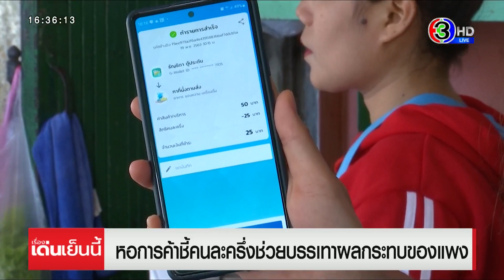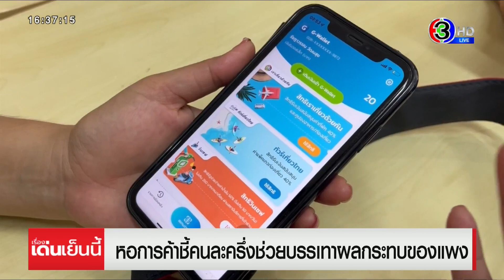หอการค้า ชี้ คนละครึ่ง ช่วยบรรเทาผลกระทบของแพง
นายสนั่น อังอุบลกุล ประธานกรรมการหอการค้าไทย กล่าวว่า เดิมภาคเอกชนคิดว่าหมดหวังแล้ว หลังจากที่เคยเสนอให้รัฐขยายโครงการคนละครึ่ง และเติมเงินให้กลุ่มเปราะบาง ส่วนวงเงิน 800 บาทนั้น เชื่อว่ารัฐบาลได้ประเมินและคิดรอบด้าน โดยเฉพาะด้านงบประมาณ และบรรยากาศใช้จ่ายในช่วงครึ่งปีหลังที่เริ่มฟื้นตัว

ส่วนช่วงเวลาการใช้จ่าย คือ เดือนกันยายนถึงตุลาคม ถือว่าเป็นช่วงเวลาที่เหมาะสม เพราะช่วงนั้นค่าใช้จ่ายประชาชนจะสูงขึ้นจากหลายปัจจัย เช่น การปรับค่าไฟฟ้า การปรับขึ้นอัตราดอกเบี้ยนโยบายของแบงค์ชาติ การร้องขอปรับค่าจ้างแรงงาน ราคาสินค้าทั่วไปยังสูง และเงินเฟ้อทรงตัวสูง ซึ่งเงินจากโครงการคนละครึ่ง จะช่วยค่าครองชีพให้ประชาชน ไม่ทำให้เศรษฐกิจชะงัก ซึ่งเงินที่รัฐใช้ครั้งนี้เกือบ 3 หมื่นล้านบาท ก็จะเกิดสะพัดในระบบหลายหมื่นล้าน ถึงแสนล้านบาทได้ และส่งผลต่อจีดีพีโตได้อีก 0.1%

ขณะที่ในมุมของประชาชน บอกว่าดีใจ แม้ว่าวงเงิน 800 บาทต่อคน จะน้อยในภาวะราคาสินค้าแพง แต่ก็จะช่วยบรรเทาความเดือดร้อน และช่วยประหยัดค่าใช้จ่ายได้มาก และอยากให้พิจารณาทบทวนการใช้สิทธิ์ ให้ใช้ซื้อน้ำมัน โดยเฉพาะรถยนต์ส่วนบุคคล และรถจักรยานยนต์ได้ด้วย เนื่องจากช่วงนี้ราคาน้ำมันนั้นแพงจริงๆ แต่ที่ต้องจับตา คือ การใช้จ่ายคนละครึ่งในรอบนี้อาจไม่สะดวกมากนัก เนื่องจากหลายร้านงดการรับคนละครึ่งไปแล้ว เพราะกลัวเรื่องภาษีเงินได้

รายการ เรื่องเด่นเย็นนี้ วันที่ 28 กรกฎาคม 2565